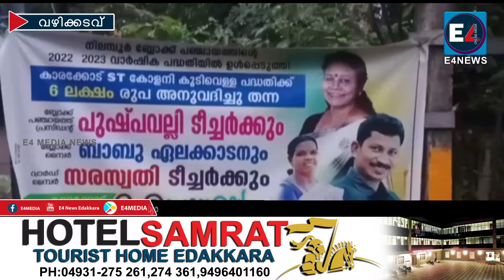വഴിക്കടവ് കാരക്കോട് പട്ടികവര്‍ഗ കോളനിയില്‍ ഇനി കുടിവെള്ളം സുലഭമാവും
വഴിക്കടവ് കാരക്കോട് പട്ടികവർഗ കോളനിയിൽ ഇനി കുടിവെള്ളം സുലഭമാവും.6 ലക്ഷം രൂപ ചെലവഴിച്ചാണ് പദ്ധതി യാഥാർത്ഥ്യമാക്കിയത്.